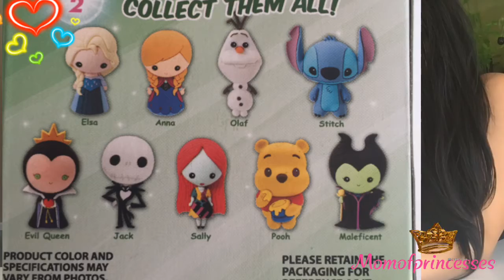Disney Figural Blind Bag Keychains!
Watch as Noelle and sage un box 5 Disney Keychains! Lets see who we get!!

We hope you enjoyed! We appreciate all your support!